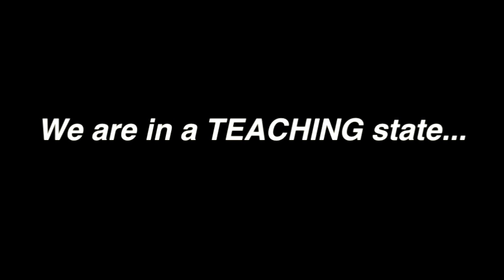Lancaster ISD: "The STATE of our District"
State of the School video presentation